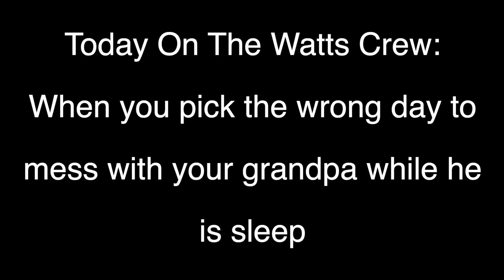When you pick the wrong day to mess with your Grandpa while he sleep (Mr. Bickerstaff plays Grandpa)